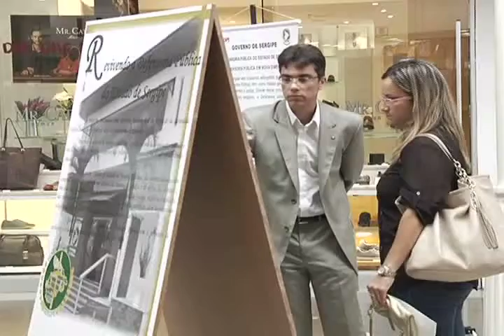DIA DO DEFENSOR PÚBLICO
Dia de Santo Ivo, padroeiro da defensoria